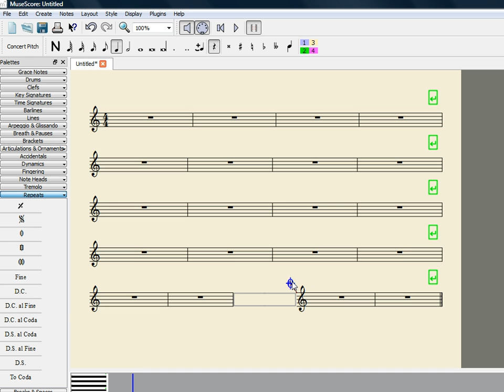How to separate a coda from the end of the score in MuseScore